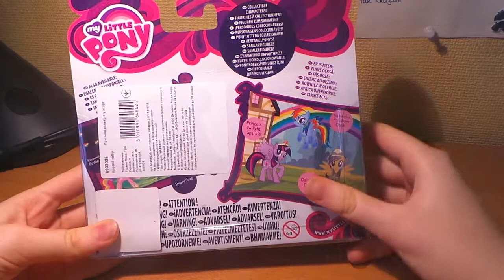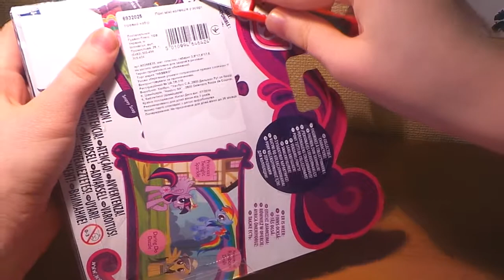Распаковка набора Soarin Pegasus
Первый опыт в нормальном видео с голосом :'D
Все делалось экспромтом, единым дублем, так что простите за оговорки)